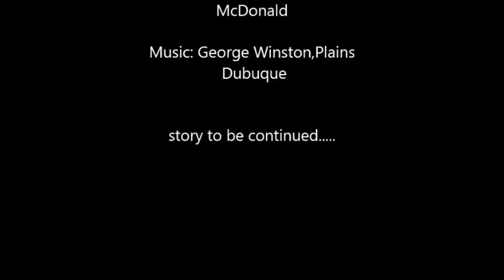Jennifer Cody to Wilmore 2015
A short photo journal of my move from Cody to Wilmore.